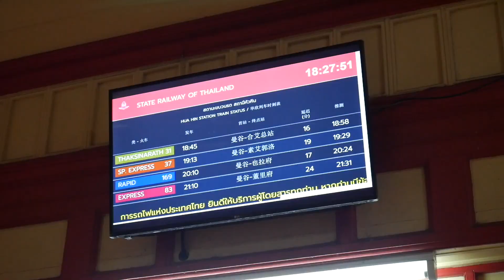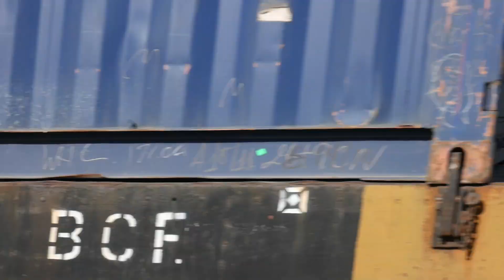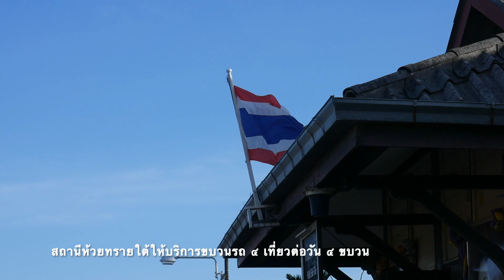ที่นี่สถานีหัวหิน EP.105 อัพเดตโครงการก่อสร้างรถไฟทางคู่ สถานีรถไฟห้วยทรายใต้ SRT.778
ยินดีต้อนรับทุกท่านเข้าสู่ที่นี่สถานีหัวหินครับ วันนี้เราเดินทางมาถึงตอนที่ 105 แล้วครับ ในบันทึกตอนที่ 105 นี้เป็นอีกครั้งที่เราพาทุกท่านออกมานอกสถานีหัวหิน และสถานีที่เราพามาชมในวันนี้ก็คือสถานีรถไฟห้วยทรายใต้ครับ สถานีห้วยทรายใต้เป็นส่วนหนึ่งในโครงการก่อสร้างรถไฟทางคู่ ช่วงนครปฐมถึงชุมพร ในส่วนของตัวอาคารสถานีใหม่ของสถานีห้วยทรายใต้นั้นมีความคืบหน้าในการก่อสร้างมากทีเดียวครับ สำหรับบรรยากาศอื่นๆ สามารถรับชมได้ในตอน ฝากทุกท่านติดตามและรับชมครับ
Timeline:
Freight Train 778 Suratthani - Bang Sue Junction
Locomotive:
Hitachi 8FA-36C HID 4514 (FRT.778)
Place: Huai Sai Tai Railway Station
Lens: Lens: Panasonic Lumix G Leica DG Summilux 15mm f/1.7 ASPH.
Official page ที่นี่สถานีหัวหิน